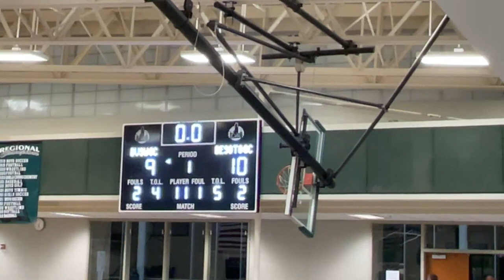Brieya’s Game @ Blue Valley Southwest High School 1-5-23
De Soto High School Sophomore Girls @ Blue Valley Southwest High School (January 5, 2023)